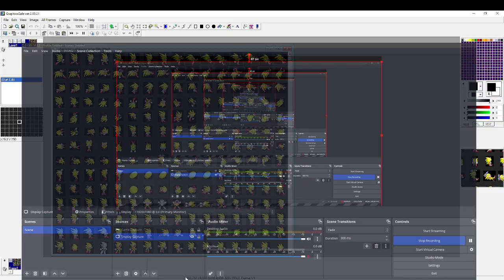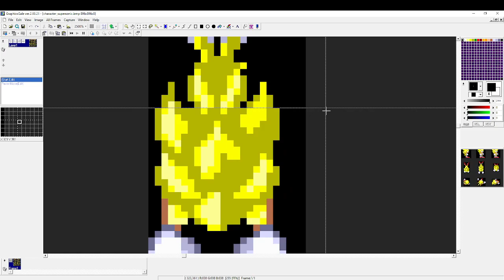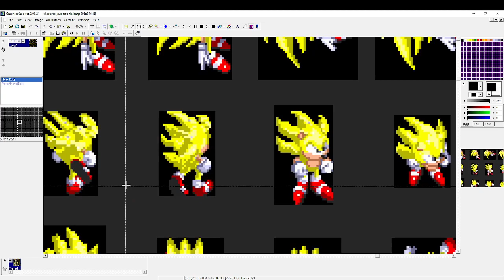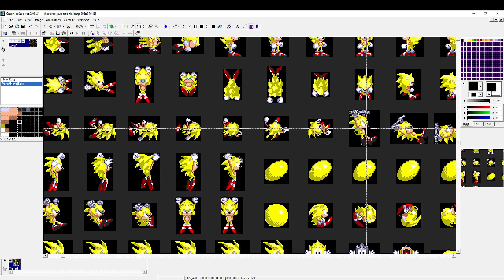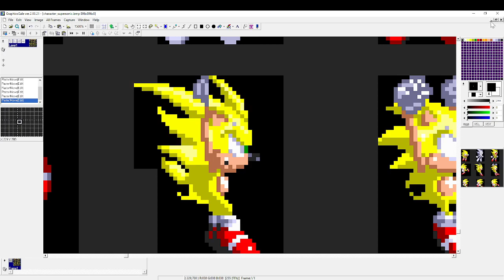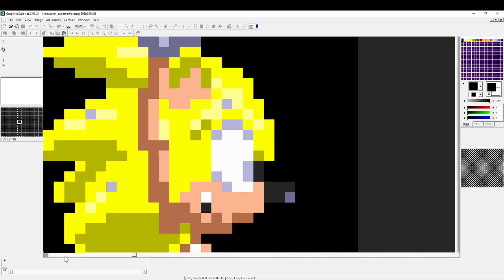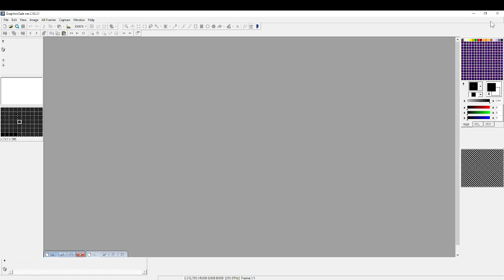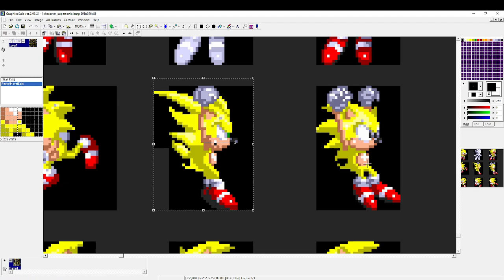Part 7 Sonic 3 AIR How To make Edit WIP New Sprites Random